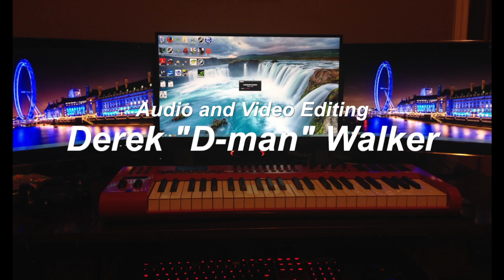Fishball Highlights, UNTHSC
Filmed 4/4/15

All copyrights held by Reel Big Fish and related companies.